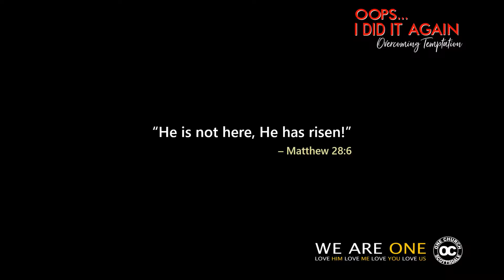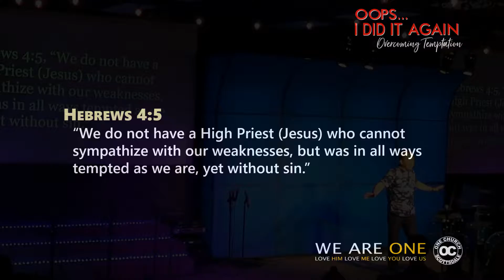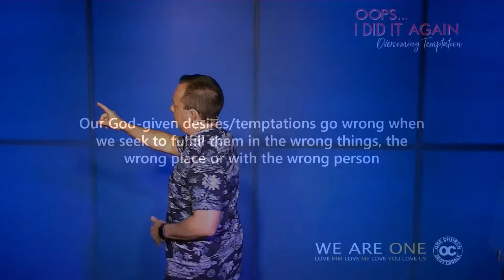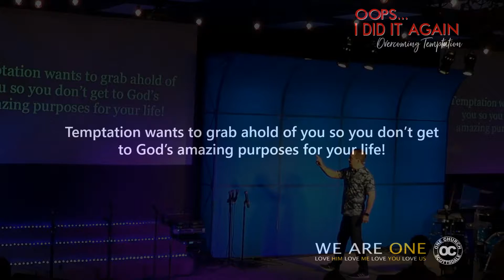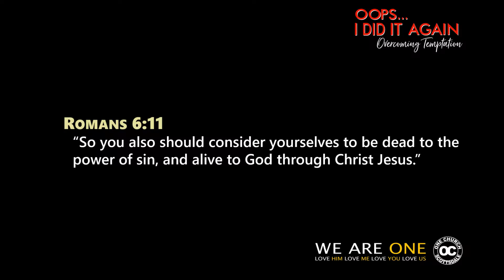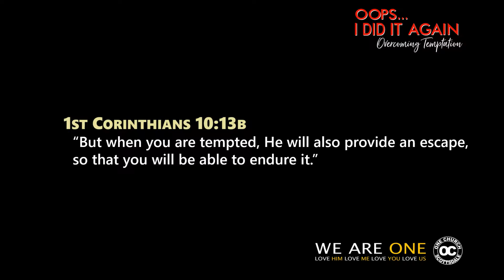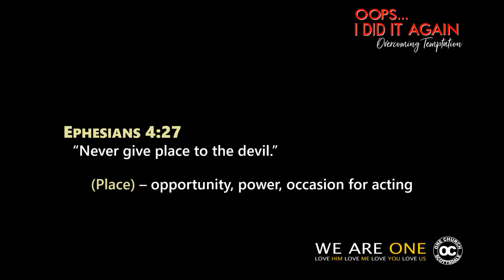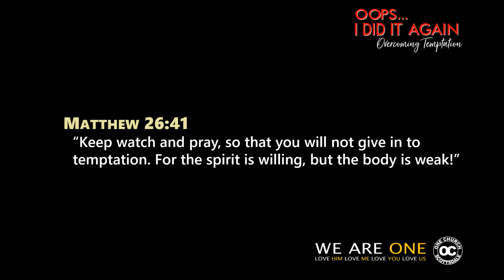OOPs I Did It Again - Rowdy Van Horn, Pastor - One Church Scottsdale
We are all tempted sometimes. Even Jesus was tempted. Please join Pastor Rowdy for his message on "Overcoming Temptation" and how to avoid falling into temptation's traps.